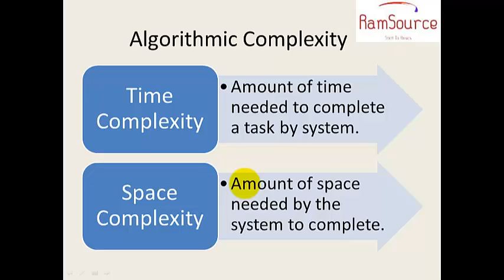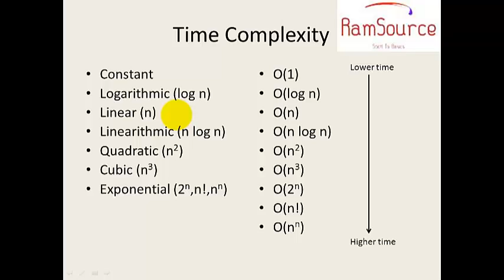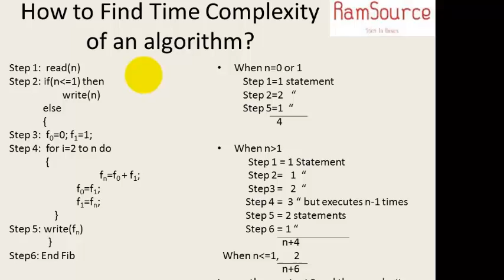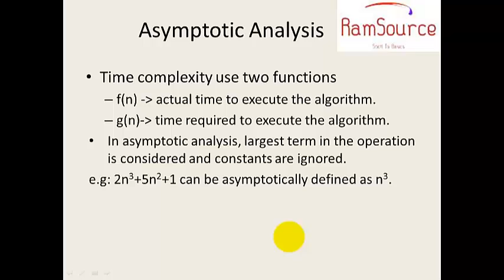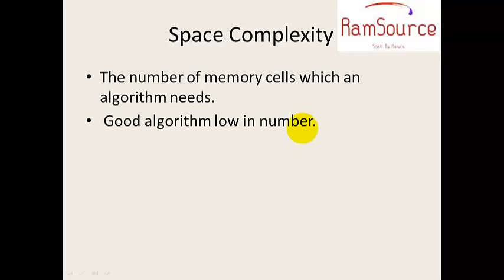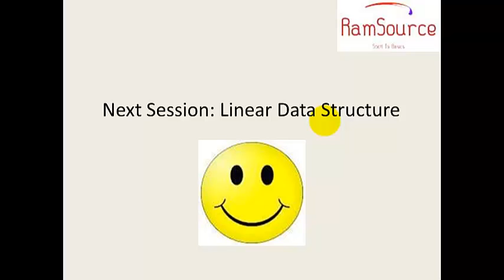#2 Data Structures & Algorithms in Tamil - Introduction Part 2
This tutorial provides Introduction on Data Structures & Algorithms in tamil - Part 2
Invoke Me @